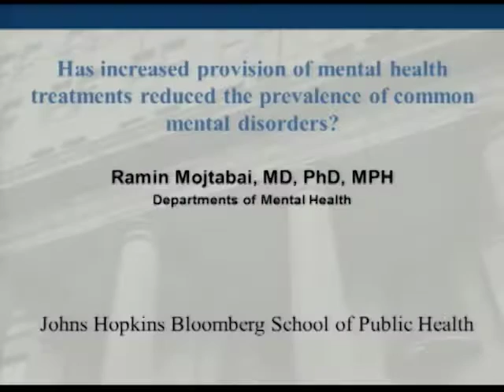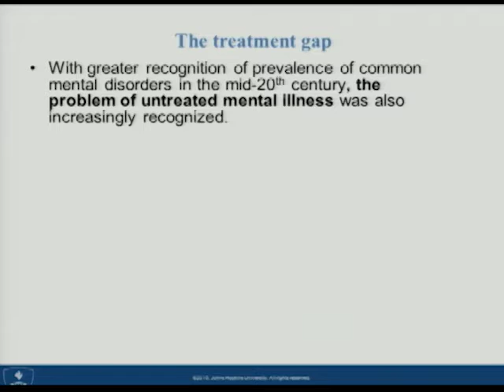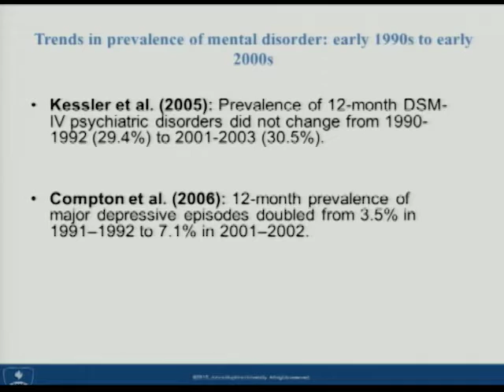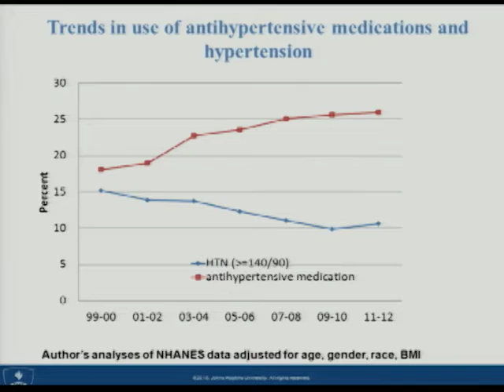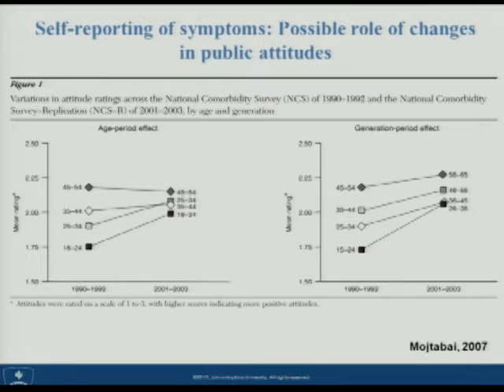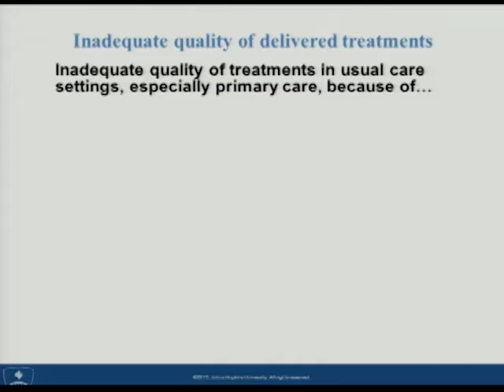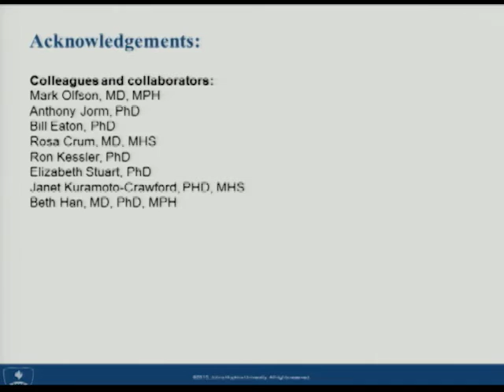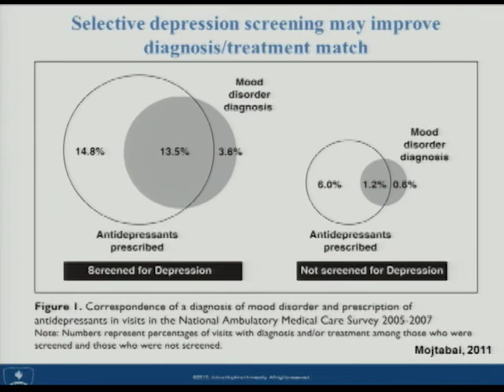Mental Health Treatments & Prevalence of Mental Disorders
By Ramin Mojtabai, MD, PhD, MPH,
Professor, Department of Mental Health,
Presented September 30th, 2015.